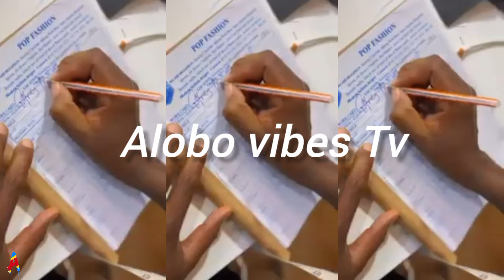GODFREY WAKUTANA NA OBBY ALPHA NA KUMUWEKEYA AHADI KUBWA ZAIDI. HABARI ZA GODFREY ZA ZIDI KUTAWANYI